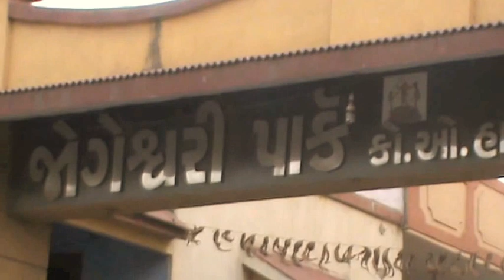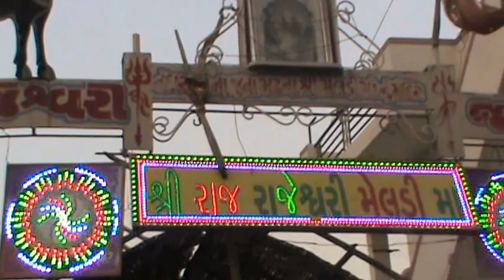Nandasan Na Juna Madhvada Meldi Maa, CTM, Ahmedabad (13th Patotsav).16.11.2015.